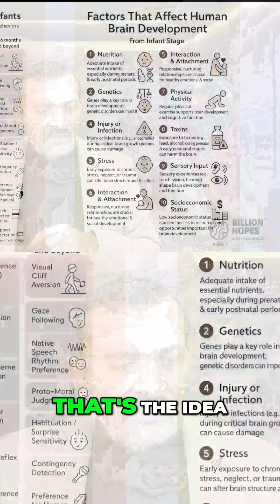Unlock your Brain by the Power of Inductive Reasoning | Mentor Sandy explains | Billion Hopes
Inductive reasoning is cool - Billion Hopes